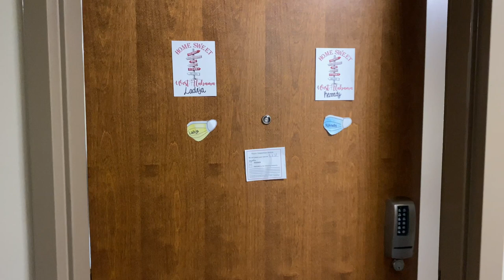Move-In Vlog Rona Edition: The University of West Alabama (2020)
HI GUYS!! Welcome to my freshman year move-in vlog! I hope y'all enjoy and I'm sorry for this being uploaded so late. I didn't mention this in the video, but our lectures are all in class. I'll try my best to make a college vlog with more info about how school is going!